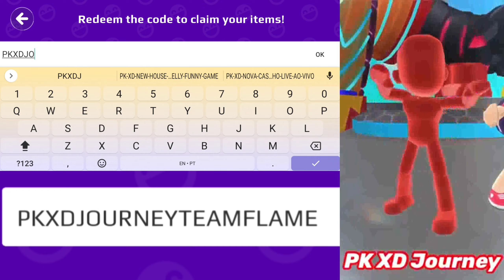QUAL é a SUA CAMISETA preferida de PK XD GRAVIDADE ZERO? What's you favorite ZERO GRAVITY shirt?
Nesse vídeo mostramos todas as camisetas dos 14 creators, divididos em dois grupos de 7, FLAME e VOLTS.

DEU UMA GARGALHADA? SE DIVERTIU? Gostou do Vídeo? Então apoie o CANAL, pra trazermos mais vídeos e lives divertidos,  diferentes e criativos:
- VC é SUPER, mas se quiser ganhar um FOGUETE FX que evolui, emojis personalizados, SEU NOME EM DESTAQUE e participar no nosso SERVIDOR durante as lives, pode se tornar MEGA, HIPER ou ULTRA FX, basta se tornar MEMBRO do Clube da Família FX
- Use FX: ME REXPEITA, SOUFX, EXPLOSÃO DE ALEGRIA e EU SOU SUPER!  Nossa loja com camisetas e moletons de várias cores, todos os tamanhos e estampas exclusivas do canal
- Deixe o seu VALEU DEMAIS nos nossos vídeos, escolha um valor e ganhe um comentário DESTACADO.
- Taca o dedo no LIKE em todos os vídeos e lives que vc se divertir!
- 🚀 Participe sendo um SUPER- A, SUPER APOIADOR, mandando durante a live SUPER CHAT ou SUPER STICKER, e ajudando a gente a enfrentar o Monstro BOLETO e a Bruxa FATURA, todos os meses.
- 🍍Quer PRÊMIOS e + ALEGRIA? Então apoie o nosso FOGUETE FX, estamos montando nosso estúdio onde fazemos as lives e sua ajuda é muito importante, é só clicar

💙💜💛❤️💚 Lives ou VÍDEOS todos os dias às 19:19 e muito mais!

  @PK XD @PK XD Brasil

🙏Muito obrigadx por ter assistido esse vídeo até o final e ter lido até aqui😅. Fique bem, Fique FELIZ! Coraçãoziiiiiinho❤️

 🎮 Adicione a gente e vire nosso AMIGO/A automaticamente no PK XD:
🔴 TatataFX#000
🔴 BobFX#000

📲 PK XD - Explore o Universo e Jogue com amigos. Pra baixar o jogo PK XD no seu celular, clique no